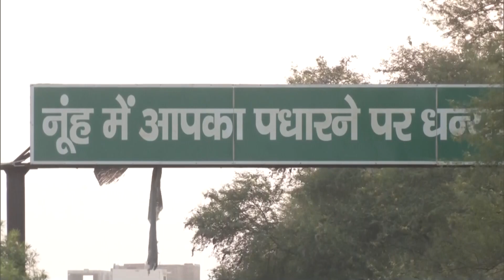Nuh: Instigation through social media will invite action, says Haryana ADGP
Security was beefed up in Haryana’s Nuh and section 144 imposed after Vishwa Hindu Parishad called for a Braj Mandal Jal Abhishek Yatra on August 28. Haryana Police informed that the administration had not given any permission for the Yatra to be conducted as only locals of Nuh are allowed to enter the district and outside vehicles would be returned from Nuh’s border.Mamata Singh, ADG, Law and Order also spoke on the situation and informed, "We have denied (permission) for any type of yatra or group movement...Internet service is suspended...Investigation is underway, more than 250 accused have been identified and arrested. Four SITs are carrying out the investigation on the basis of technical evidence...Whoever will try to instigate through social media, action will be taken against them and their accounts (social media) will be blocked."Speaking on the same, Rajender, IG, South Range, Rewari said, “The Local and State Administration has denied the permission (for the yatra)...For Law and order, force deployment has been done in the area. Section 144 has been imposed in the area...I would appeal to the people to maintain a peaceful environment through mutual understanding.”